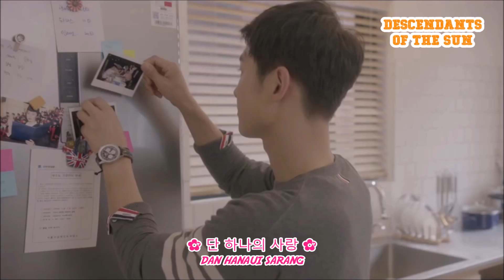Descendants of The Sun ❤️ on GMA-7 OST "You are My Everything" Gummy (Korean+English Version)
Descendants of The Sun on GMA Telebabad!!!
Starring: Song Joong-ki, Song Hye-kyo, Jin Goo, and Kim Ji-won